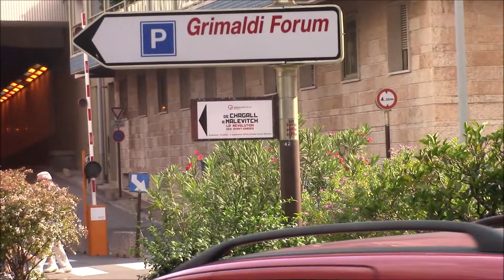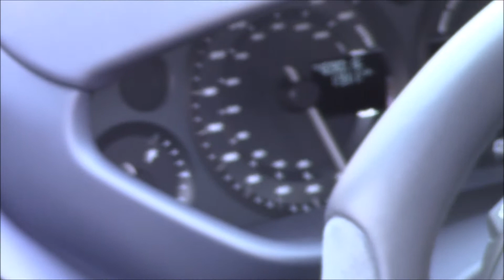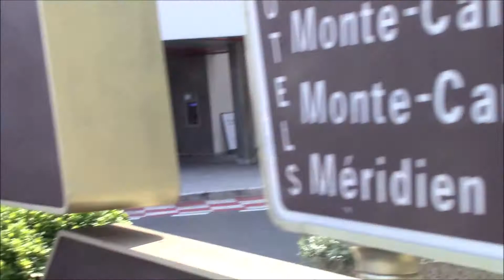Supercars in Monaco, Veyron, MC12, 918spyder, One77, 599 GTO, Murcielago SV